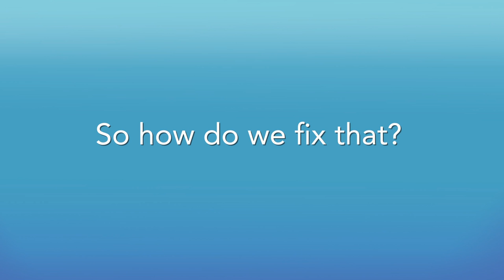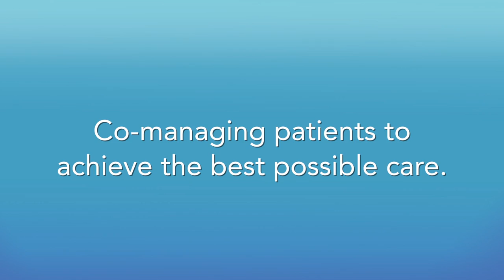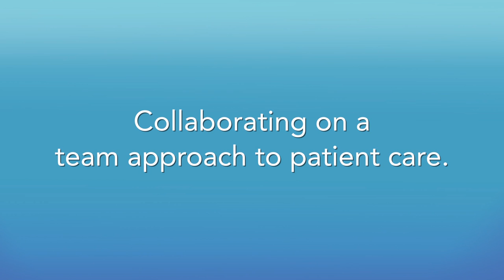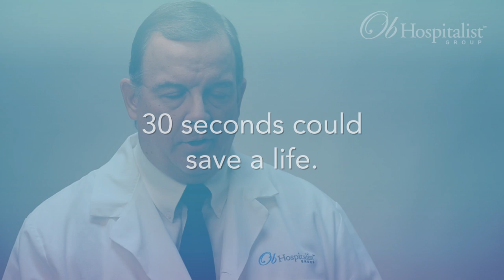Ob Hospitalist Group | Fall in Love with OB/GYN Medicine Again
Ob Hospitalist Group (OBHG), the nation's largest dedicated OB/GYN hospitalist provider has an immediate need for Board Certified Obstetricians to staff our hospitalist programs in 22 states nationwide. In this video, some of our highly-skilled hospitalists discuss the advantages of hospitalist medicine for hospitals, community providers, patients and the positive work/life balance they now enjoy.